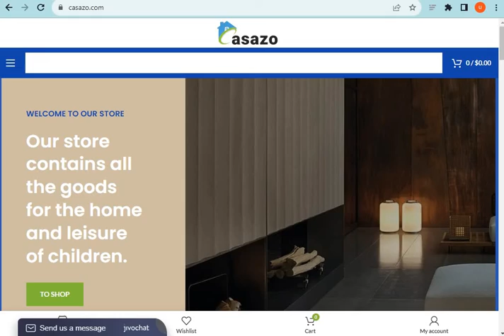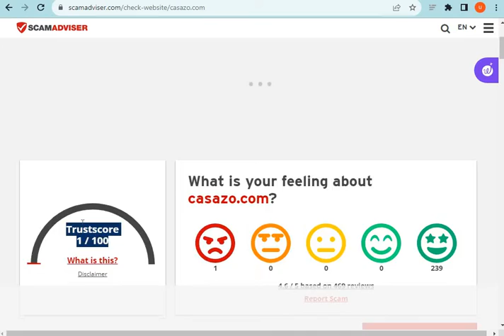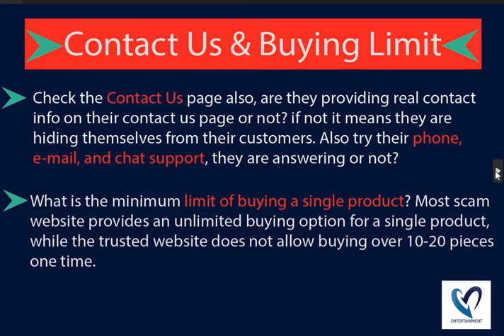What is Casazo.com? Is Casazo Scam or Legit? Casazo.com Review (2023).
Casazo.com the Latest Online Store; they are selling different types of products. If you want to Know more about this newest online store please watch our full video.

MN Entertainments